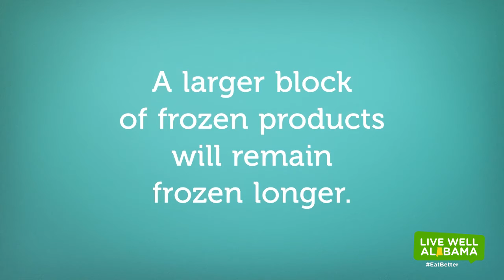Safe Food Shopping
Separating food products while shopping is just as important  as when you are prepping them for cooking.